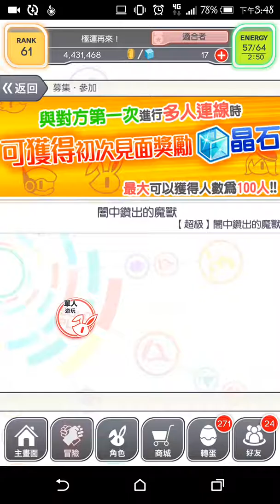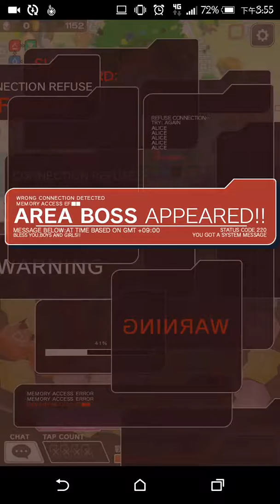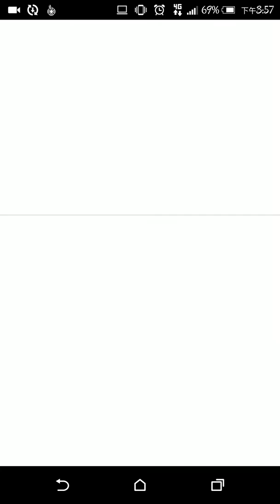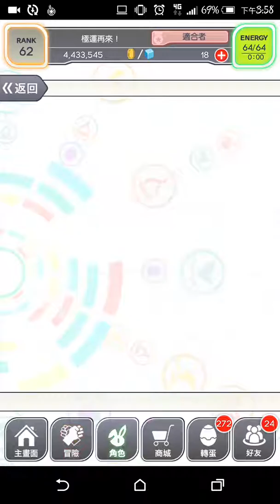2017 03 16